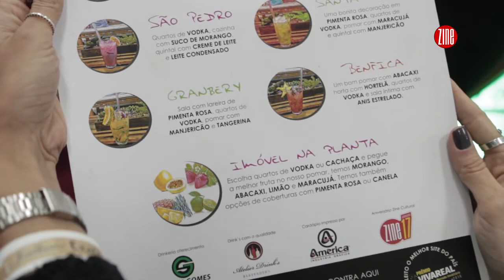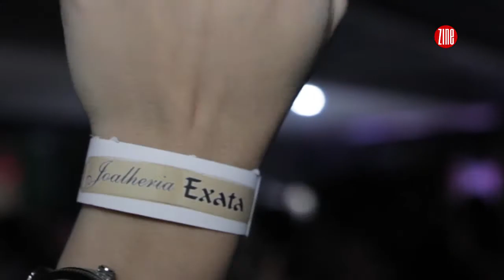TV Zine 655 :: Zine17Anos - A Festa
Foi bonito foi, foi intenso foi! O aniversário do Zine passou, mas os registros desse evento sensacional, repleto de gente bonita, música ao vivo, espaços diferenciados e um clima para lá de animado, estão a um clique de distância. Dê o play na nova TVZine e descubra como comemoramos nossa história da melhor forma possível!

Para ficar por dentro do ‪#‎Zine18Anos‬, acesse e receba informações em primeira mão!